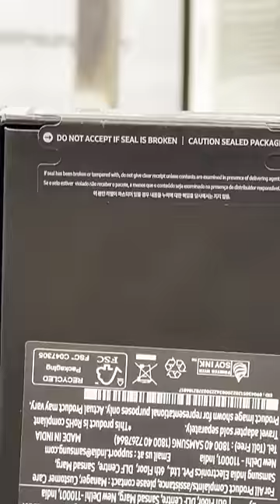My new mobile (102)